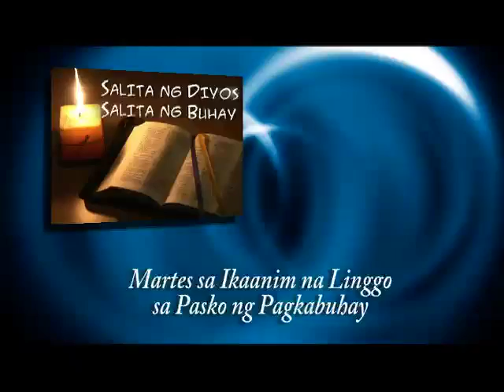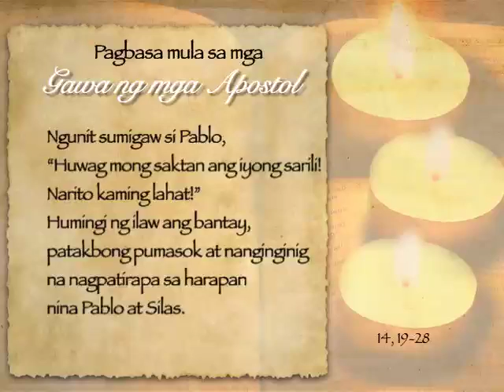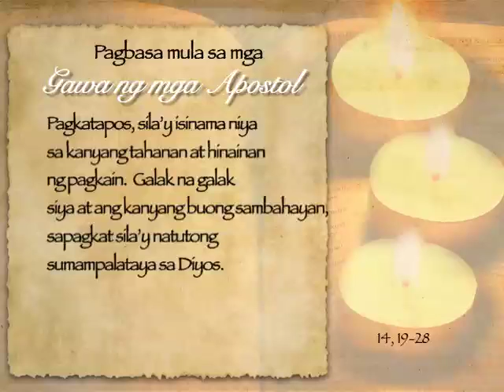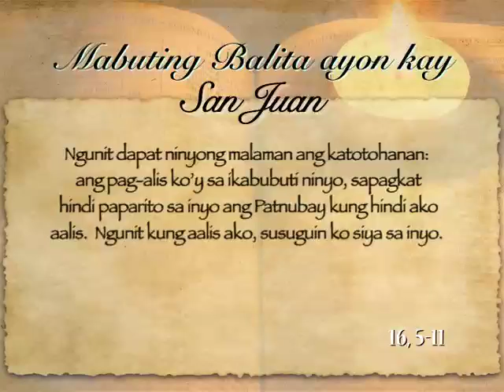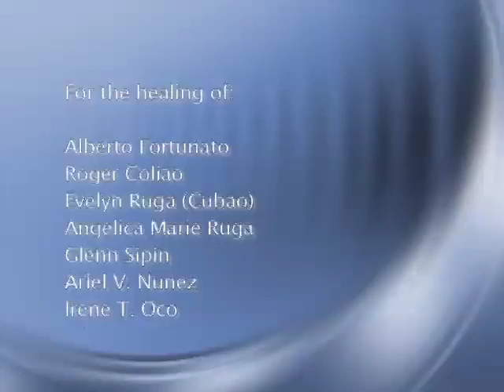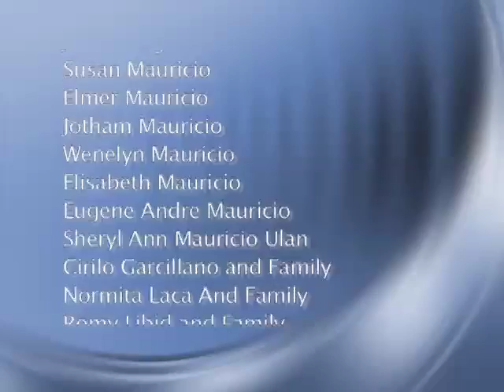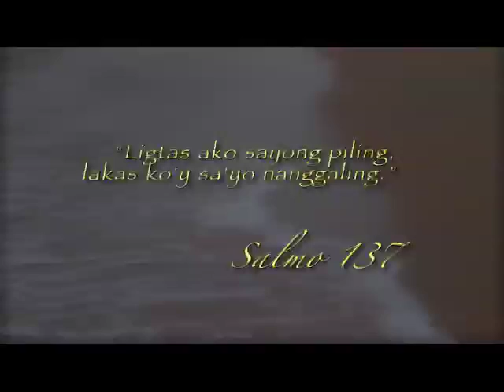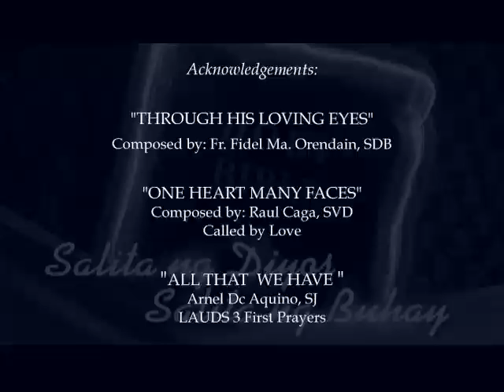Salita ng Diyos, Salita ng Buhay (May 27, 2014) @ TV Maria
FOR: May 27, 2014 (Tuesday)
PRIEST: Fr. Efren De Guzman, SVD